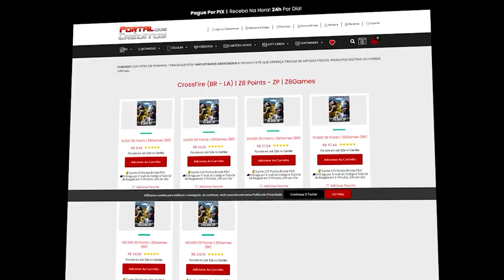FUI DESAFIADO e QUEBREI com a ESCOPETA BOLT 😈 | CrossFire